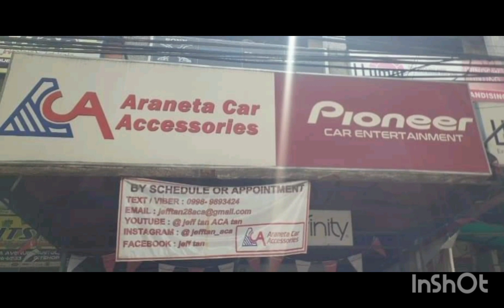Chevrolet Suburban St.Peter / Sony / Philips / Kinetic / ACA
Chevrolet Suburban
St.Peter
- Sony
- Philips
- Kinetic